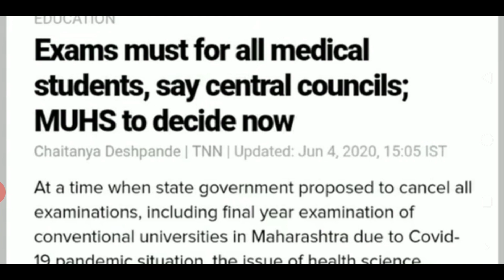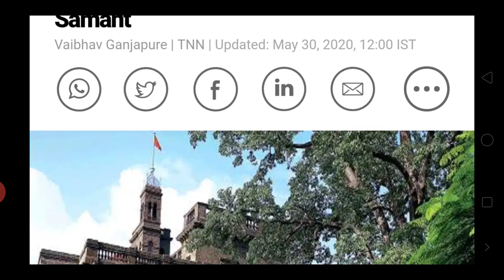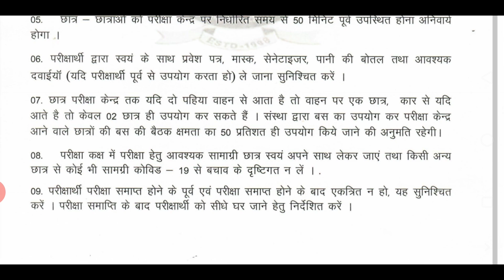🔴REALITY OF NEET POSTPONE RUMOURS FACTS NEET LATEST 2020🔴🔴🔴🔴🔴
neet cutoff
neet MBBS/BDS/BAMS/BUMS
neet preparation
neet motivational video
neet exam
neet PG
nta news
today news
neet2020 cancel